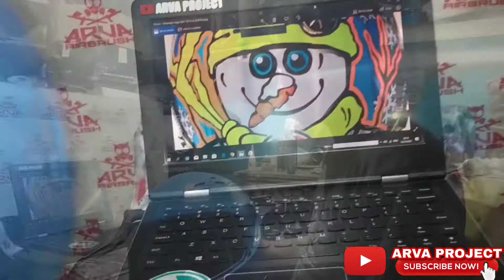Gambar Helm KYT Vendetta Pake Spidol Snowman